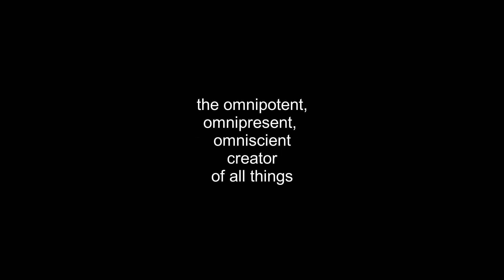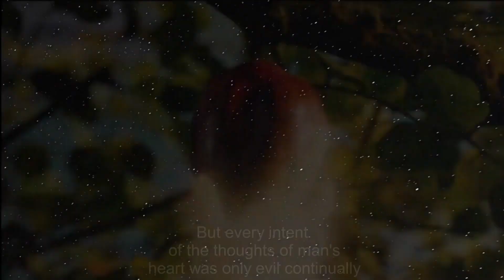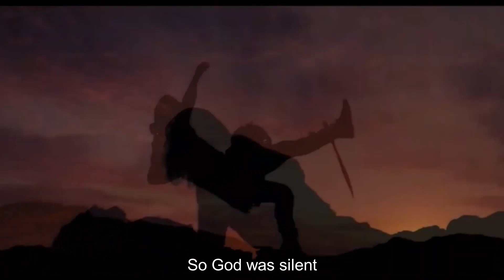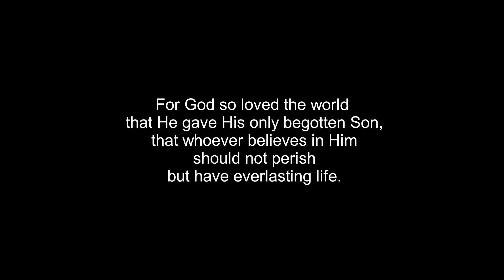Was Jesus the Fool on the Hill?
In our three dimensional, five senses way of thinking, God may seem like a fool, even to his followers. One only need read the Gospels to see that even those who spent three years with him, night and day, thought he could be (or was) foolish. When we tell God he is wrong, we call him a fool. When we tell God, "That won't work," we call him a fool, a liar, and when we say no, I don't need Jesus, I'll get into heaven by being a good person, we call Jesus's sacrifice stupid.

We need to be constantly aware of who we're speaking to. Could we be smarter, wiser, more capable then the transcendent God? Some think we are...man's pride clouds his reason and creates a temporary insanity that will hopefully be cured before his final day and the day he meets the Lord on judgment day.